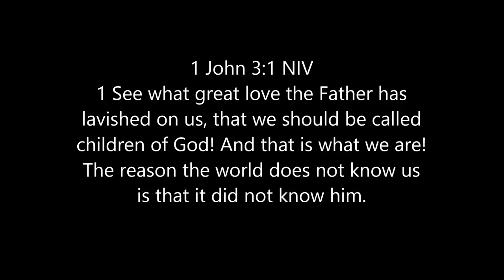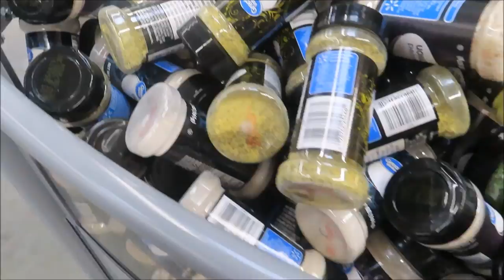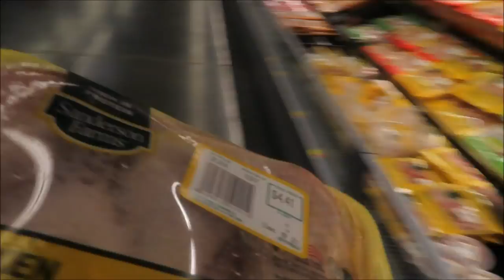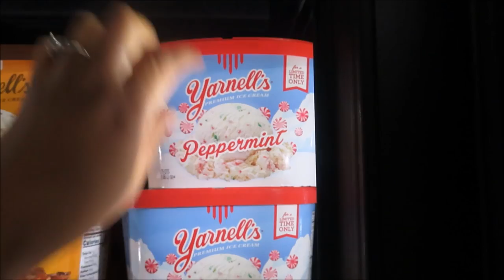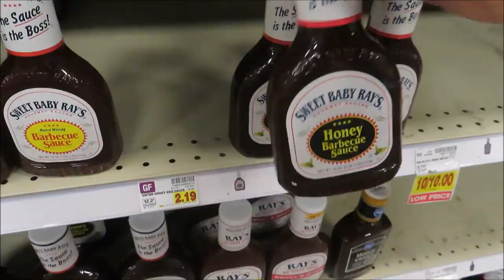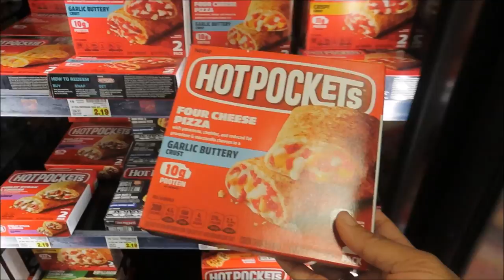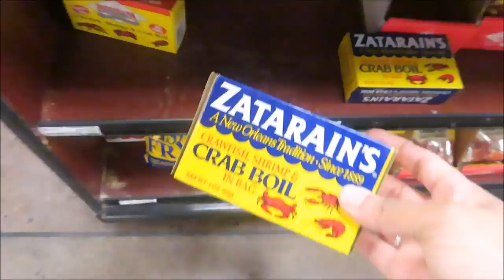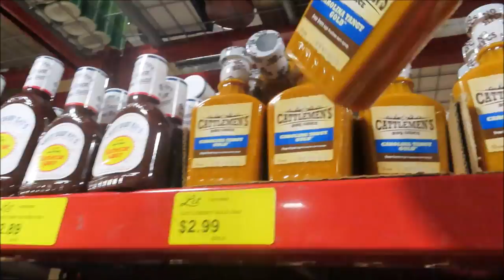"Early Bird Grocery Shopping .....HAUL+ Unboxing Air Jordan Cap and Gown All Black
CONTINUE TO STAY ENCOURAGED NO MATTER HOW HARD THE DEVIL TRY'S TO PULL YOU DOWN GOD IS ALWAYS HERE TO PICK YOU RIGHT BACK UP AGAIN !! THERE IS POWER IN THE NAME OF JESUS !!